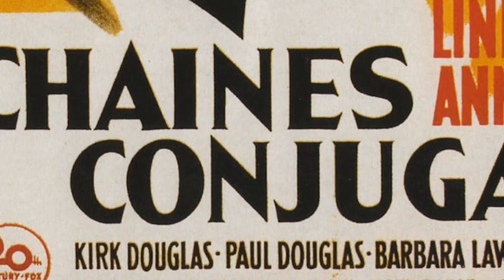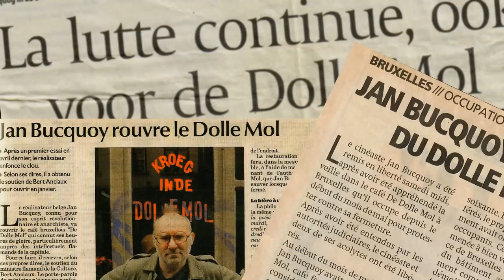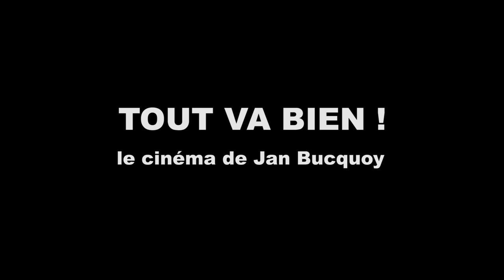All about Marilyn Monroe, son ascension en 4 films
Cette fois nous vous proposons notre plus longue vidéo où nous vous parlerons de l'ascension de Marilyn Monroe en 4 films :
- Quand la ville dort (The Asphalt Jungle) de John Huston
- Eve (All About Eve) de Joseph L. Mankiewicz
- Troublez-moi ce soir (Don't Bother to Knock) de Roy Ward Baker
- Le démon s'éveille la nuit (Clash by Night) de Fritz Lang